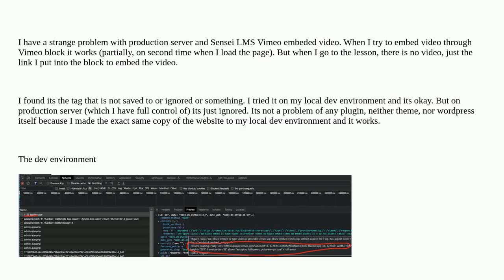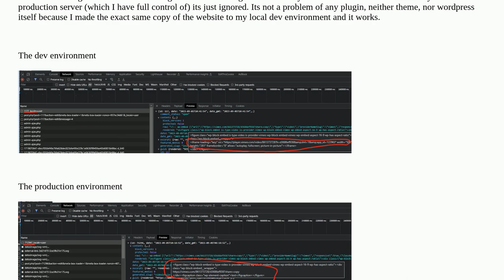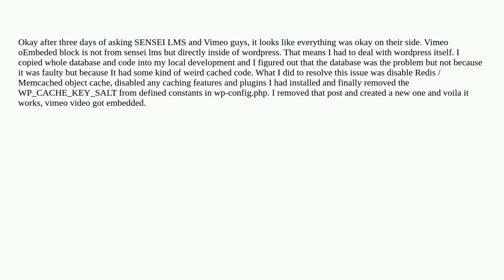Wordpress: Iframe beeing removed when embeding a video through block in Sensei LMS (Vimeo)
Iframe beeing removed when embeding a video through block in Sensei LMS (Vimeo)

A special thanks goes out to the community

  oembed apache plugins